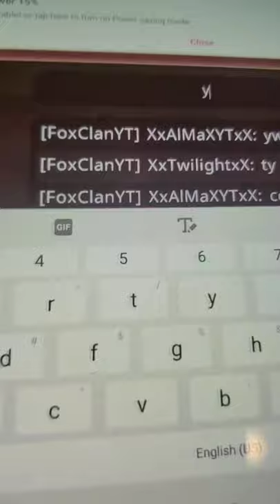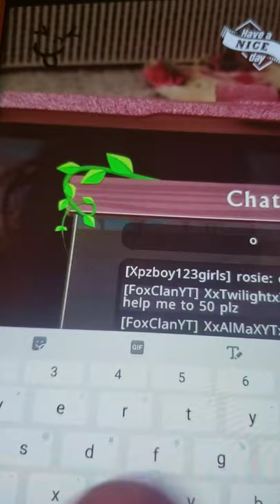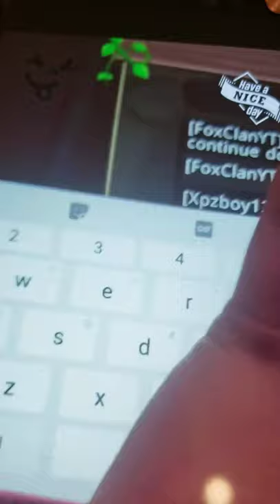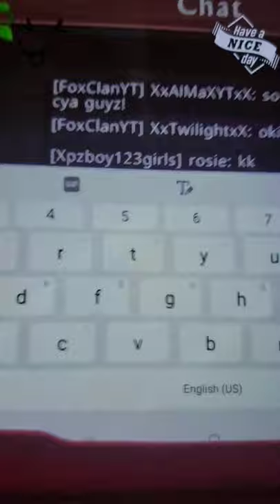My friend part 2